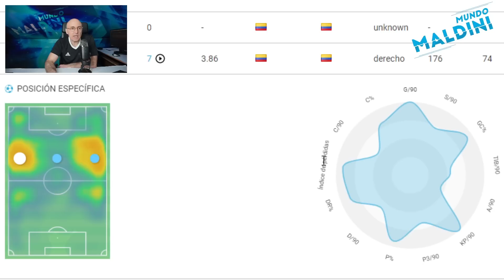OSCAR CORTÉS, GRAN TALENTO COLOMBIANO CON DESTINO A EUROPA, LE VEMOS Y ANALIZAMOS. SERÁN ESTRELLAS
Oscar Cortés es el jugador joven a seguir en el fútbol colombiano. Aun en Millonarios, destino Europa rápido, le disfrutamos y analizamos.